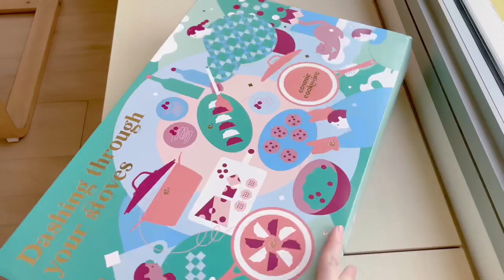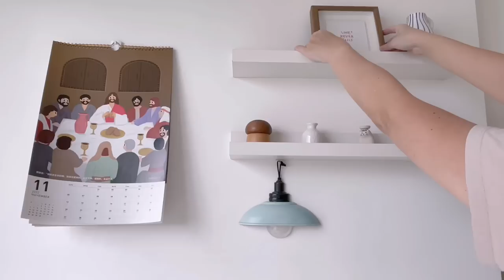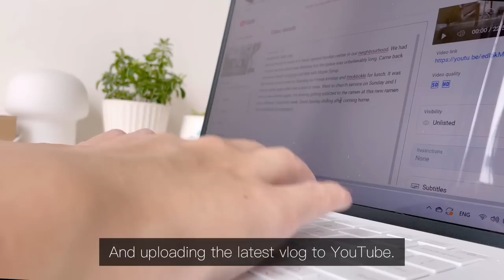Simple everyday life: Daily Vlog - Cosmic Cookware, Taobao Haul, Fried Ramen, Sweet Sour prawns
Recently I received a new pan to use from Cosmic Cookware Really like the pretty pink color. Having pretty cookware does make cooking more fun indeed. Used it for lunch immediately. Decided to pan fried some chicken breast using my friend's yummy pork chop sauce. It turned out yummy too. The pan was easy to use and clean too. Unboxed my Taobao orders which arrived. I got a few new cushion covers this time, some reusable paper towels for the kitchen and a small photo frame. Immediately used it to frame up a small card I got. Also reported my succulent to a slightly bigger pot using an old cup which was cracked.
it was raining heavily on Saturday morning. Used a pack of dry kimchi ramen and turned it into fried ramen using my own ingredients. Made myself a glass of iced cold Matcha Oat Latte after lunch. Went to have Japanese ramen again after Sunday service. Also bought some rose buds tea from SCOOP. WFH on Monday. Did the laundry because weather was good. Made myself a dish of sweet and sour prawns for lunch. Also tried Starbucks caramel latte. Took our Mr Platy, my tea filter to use. Just a bunch of ordinary days in my life.

BGM 🎵 ~

Like a Feather (Acoustic Guitar Version)- Ziv Moran
Like a Paper Plane (feat. Marco Vendame) - Michael Shynes

Far Away Feelings - Jamie Rutherford
Pangal & Gana - Volantin (Tonada)
Driving - Michael Shynes

Editor: VLLO